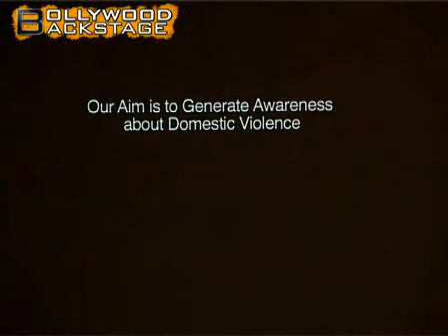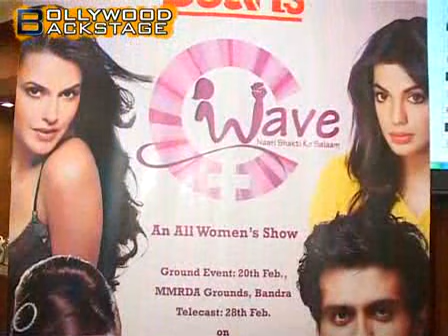Katrina Saif Fight Against Women Abuse!! Video